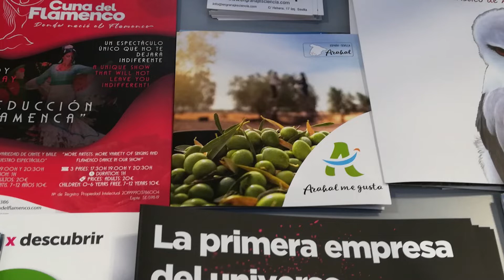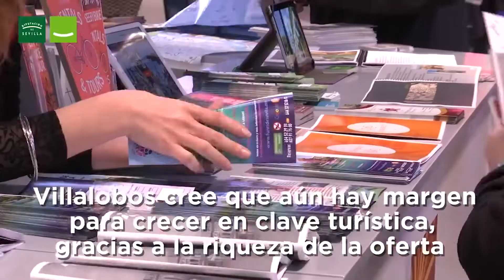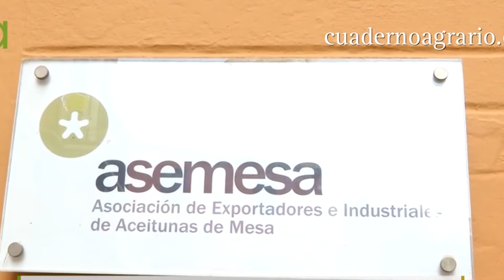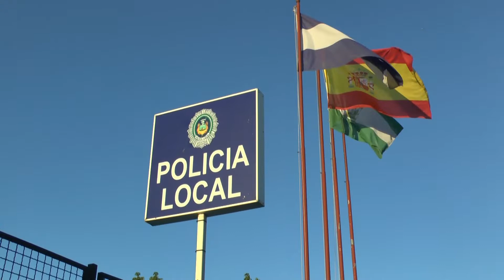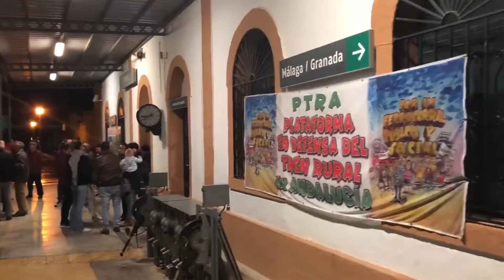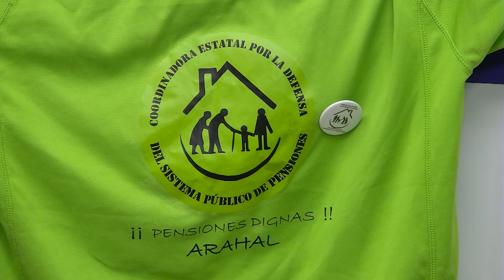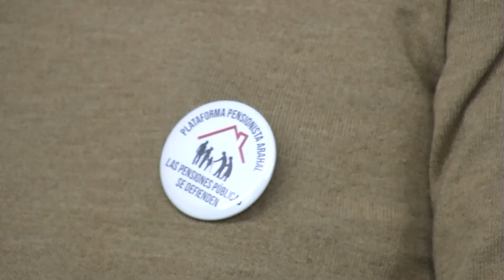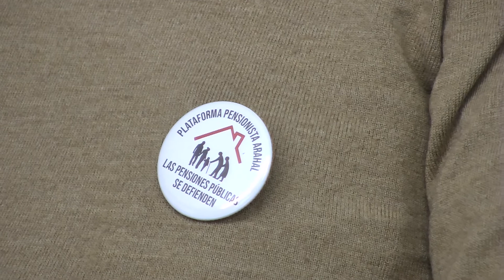AION Información 24 enero 2020